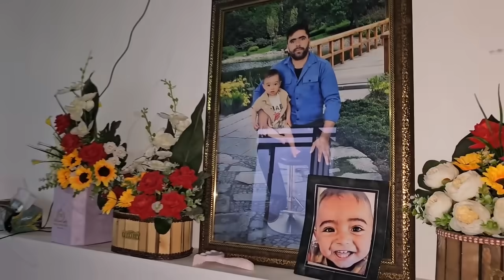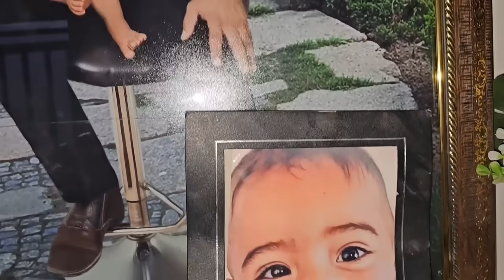Jabir's unceasing efforts and taking care of Arad and Saifullah's sheep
As you know, Saifullah returned after two days and plans to go to Shiraz again for treatment, but this time without Arad and the operator. He wants to go alone and intends to deliver Arad to Jaber. to take care of him and also in this fascinating documentary video, Arman will face problems that you will see in the video. And I ask you, dear viewers, to support Arad